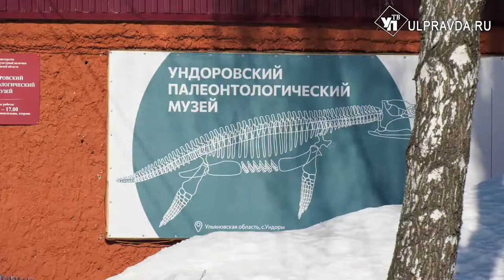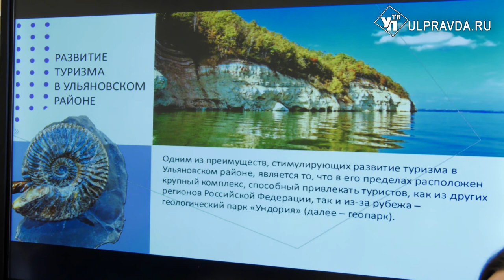Алексей Русских: «Геопарк «Ундория» - уникальная территория»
Алексей Русских обсудил развитие территории геопарка «Ундория» как основной точки роста Ульяновского района. Живописное место и земля, хранящая летопись юрского и мелового периодов, могут стать одной из основных туристических достопримечательностей региона.